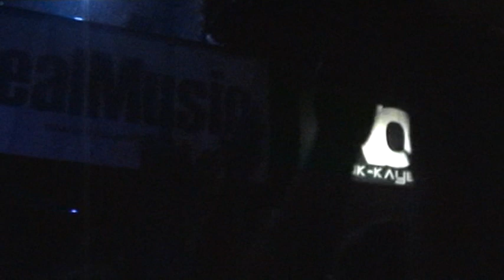Xandria - live in Moscow 2010 (last show with Lisa)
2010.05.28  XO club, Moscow